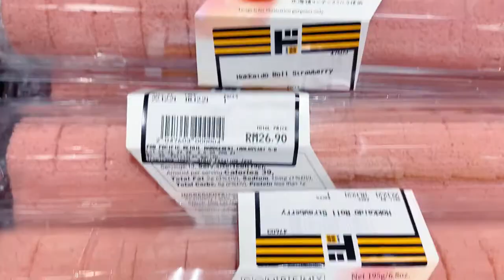How To Paint Nyonya Kuih Muih | Watercolour for Beginners (EASY)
Hello lovelies 🥰! Today, I'll be showing you how to paint Nyonya Kuih Muih using watercolour. Kuih Muih is a common South East Asian dessert of various flavours and textures, though it is most commonly made with grated coconut, coconut cream, pandan (screwpine) leaves and gula melaka.

This video will show you how to paint this local delicacy using simple, beginner friendly steps. Remember, it's always okay to learn in your own pace as long as you're having fun~

Speaking of Kuih Muih, I'm feeling a little peckish right now 😖 Do you have any favourite snacks?

TOOLS:
Winsor & Newton 24 Fine watercolor
Winsor & Newton Cotman watercolor
Gio Nylon #3 & #7 round brush
Princeton #1 round brush
Watercolour paper cold pressed 200gsm

Bored (Prod. by Lukrembo)
Coffee House Jazz
Ending:Lo Fi Type Beat - "Quiet"